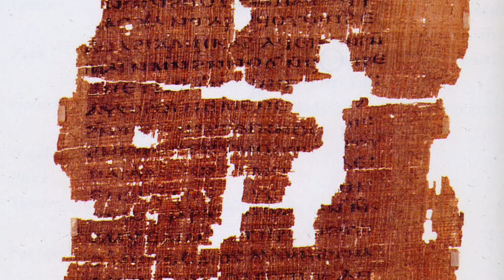Sophia & Familia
Happy Feast Day to all my St. Anne's parishioners, and to all my subscribers on this channel.  William has created another great lesson for us.